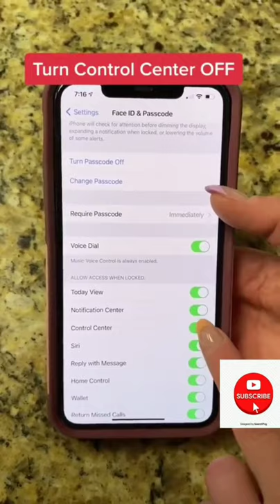Amazing iphone trick | tips and tricks | useful iphone trick